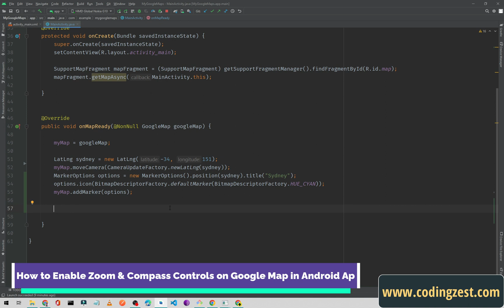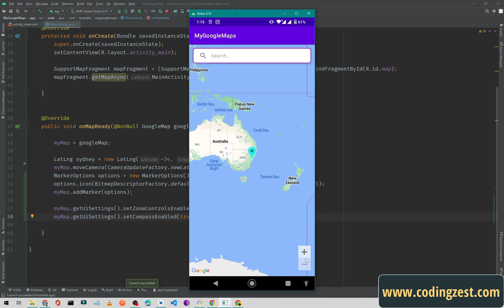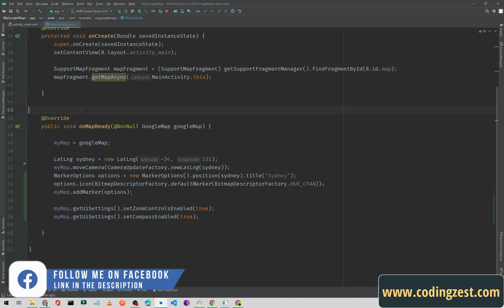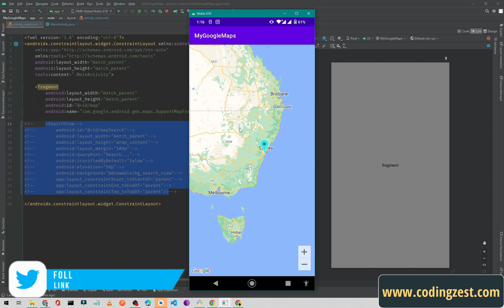How to Enable Zoom & Compass Controls on Google Maps in Android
In this tutorial video, you will learn how to enable zoom and compass controls on Google Maps in Android. Zoom and compass controls are essential for users to navigate the map and get a better understanding of their surroundings. The video will guide you through the process step-by-step, starting with creating a new Android project and setting up the Google Maps API. You will then learn how to enable zoom and compass controls in the XML layout file and how to customize their appearance using the Google Maps API. Additionally, you will learn how to add a listener to the zoom control, which will allow you to perform actions based on the zoom level of the map. This tutorial is perfect for anyone looking to add more interactivity and functionality to their Google Maps Android app.

Learn programming in Urdu/Hindi 👉 shorturl.at/adiEF

__/📣Connect with CodingZest on Social Media\__